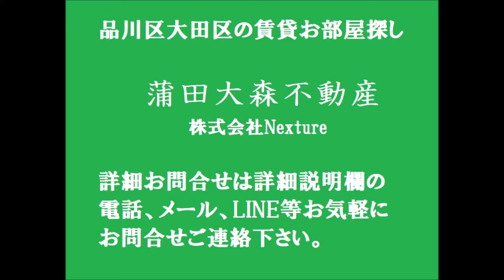京急本線平和島駅1K20.45㎡最上階角部屋ルーフバルコニー付 東京都大田区大森東1丁目の人気分譲賃貸マンション リヴシティ平和島